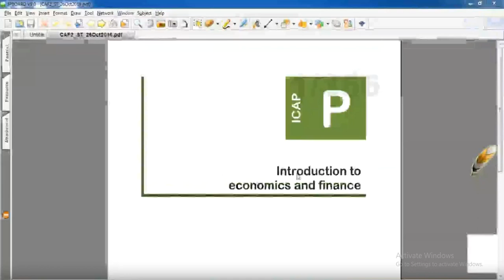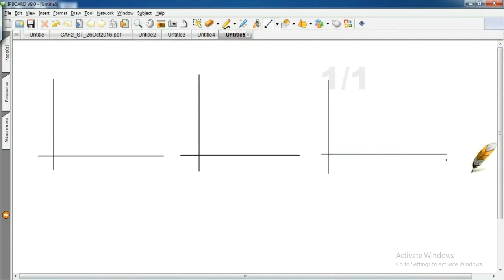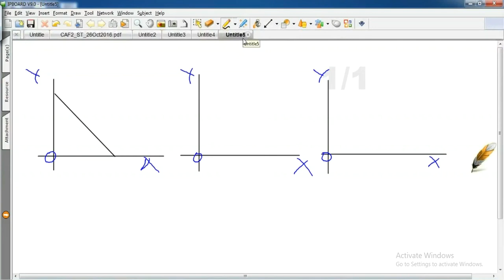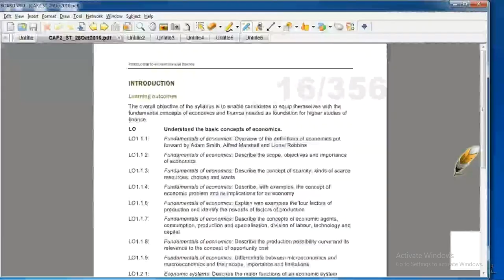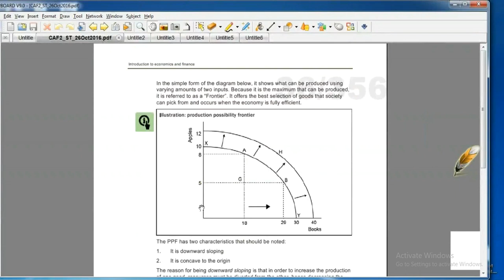lecture-3 Introduction to economics and finance CAF-02-----------ICAP